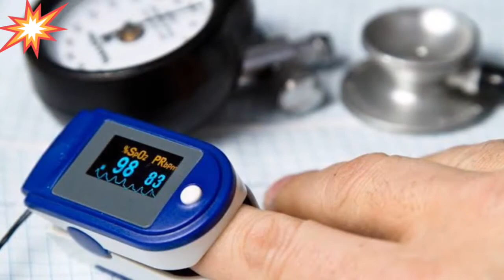শ্বাসকষ্ট নেই!তবু কেন অক্সিজেন কমছে?হ্যাপি হাইপোক্সিয়া কি নীবর ঘাতক?Happy Hypoxia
আপনার সবচেয়ে কাছে বন্ধু/প্রিয়জনকে ভিডিওটি দেখান হয়ত তার উপকারে আসতে পারে।😊

ডা.মাহামুদুল ইসলাম চৌধুরী
এমবিবিএস,বিসিএস স্বাস্থ্য

হ্যাপি হাইপোক্সিয়া,হ্যাপি হাইপোক্সিয়া কেন হয়,হ্যাপি হাইপোক্সিয়া হলে করনীয়,কোন রোগে হ্যাপি হাইপোক্সিয়া হয়,করোনা রোগীর হ্যাপি হাইপোক্সিয়া হয়,হ্যাপি হাইপোক্সিয়া হলে অক্সিজেন কমে যায়,হ্যাপি হাইপোক্সিয়া নীবর ঘাতক,happy hypoxia,dr mahamudul islam chowdhury,